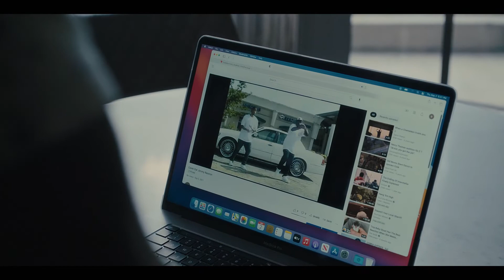Atlanta | NEON NZ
A group of young rappers and their friends seek to build their dream careers in the Atlanta music industry. Starring Donald Glover, Brian Tyree Henry, LaKeith Stanfield, Zazie Beetz & more. New episode Saturdays 12pm, express from the US.